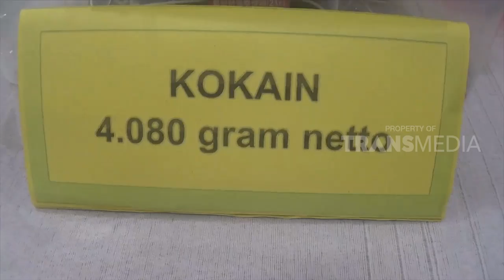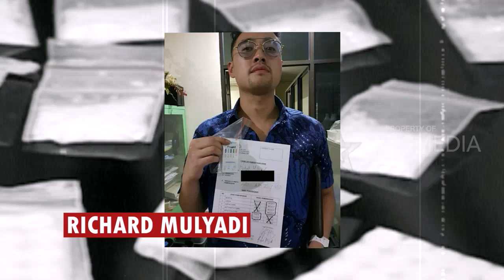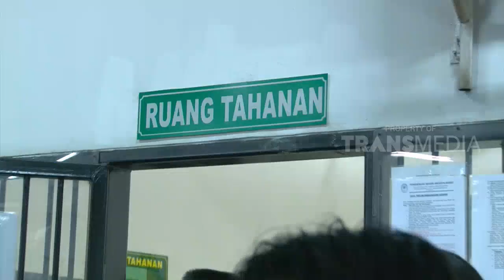Kokain, Mahal dan Mematikan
SELEBRITA SIANG ON THE WEEKEND, 26 Januari 2019
"SELEBRITA SIANG"
TAYANG SETIAP HARI SENIN-MINGGU
PUKUL 10.30